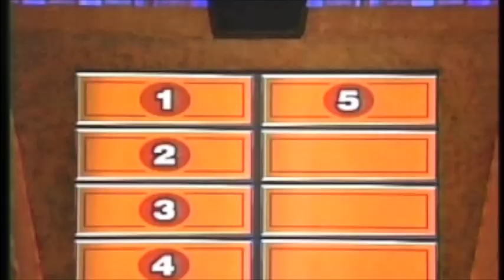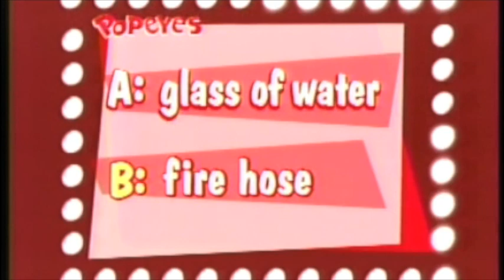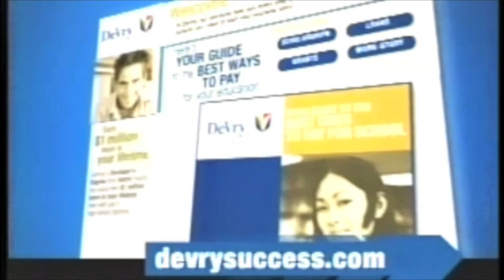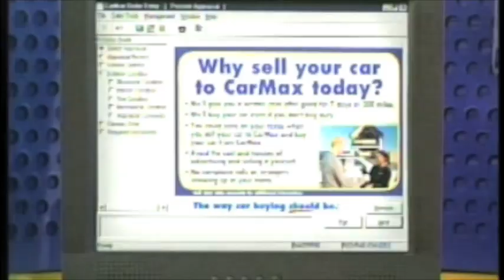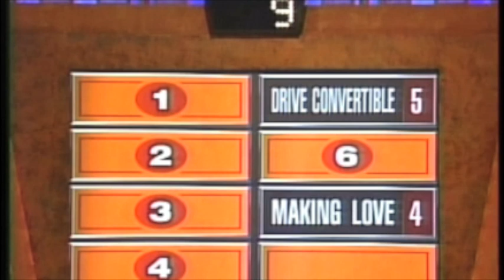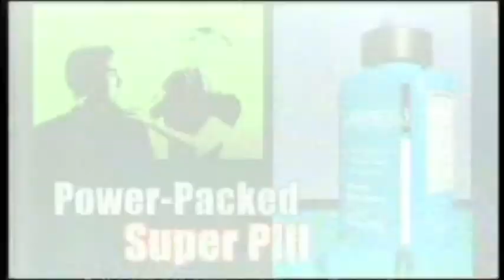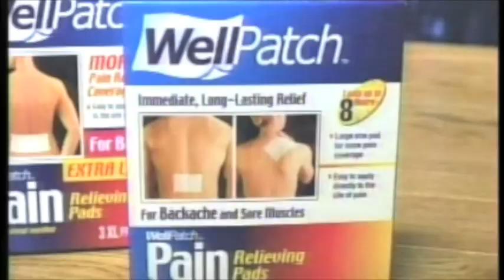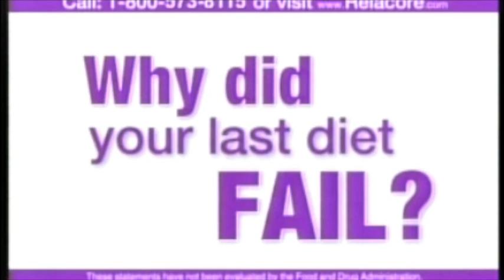Family Feud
Family Feud fun.  Except the ending.